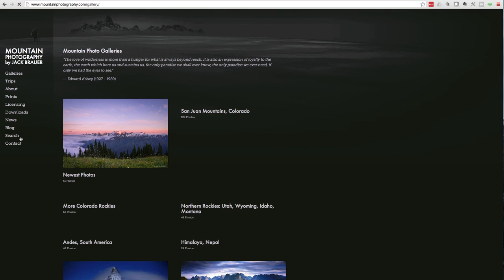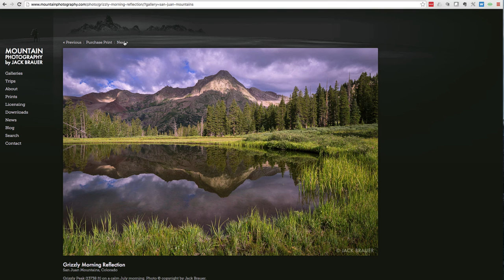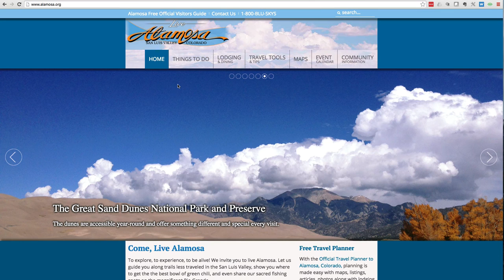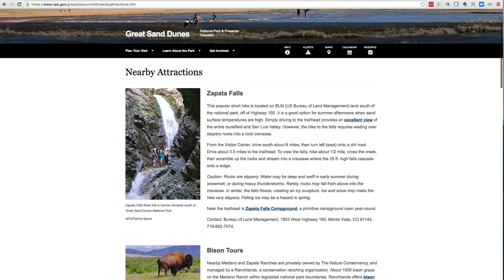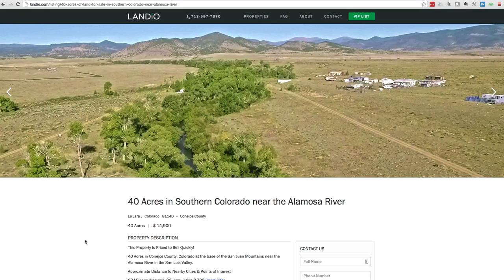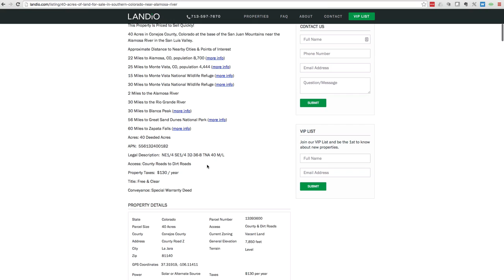SOLD • Land in Colorado • 40 Acres in Southern Colorado near the Alamosa River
40 Acres in Conejos County, Colorado at the base of the San Juan Mountains near the Alamosa River in the San Luis Valley.

22 Miles to Alamosa, CO, population 8,700 (more info)

25 Miles to Monte Vista, CO, population 4,444 (more info)

15 Miles to Monte Vista National Wildlife Refuge (more info)

30 Miles to Monte Vista National Wildlife Refuge (more info)

2 Miles to the Alamosa River

30 Miles to the Rio Grande River

30 Miles to Blanca Peak (more info)

56 Miles to Great Sand Dunes National Park (more info)

60 Miles to Zapata Falls (more info)

Acres: 40 Deeded Acres

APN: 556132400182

Legal Description: NE1/4 SE1/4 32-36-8 TNA 40 M/L

Access: County Roads to Dirt Roads

Property Taxes: $130 / year

Conveyance: Special Warranty Deed

land for sale in colorado

for sale in colorado

hunting land for sale

public hunting land near me

colorado real estate

colorado

colorado rockies

colorado springs

national forest

horse

tiny homes

elk hunting

hunting

deer hunting

owner financing

seller financing

hiking near me

hike

hiking trails near me

hiking trails

mountain